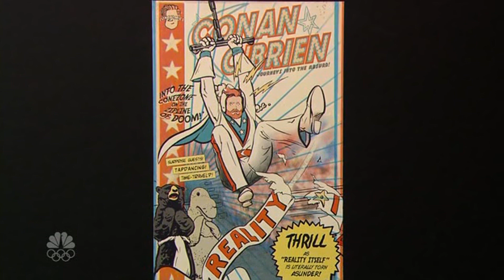Late Night 'Zip Line Adventure, Conan Saves Lincoln (Writer's Strike) 1/17/08